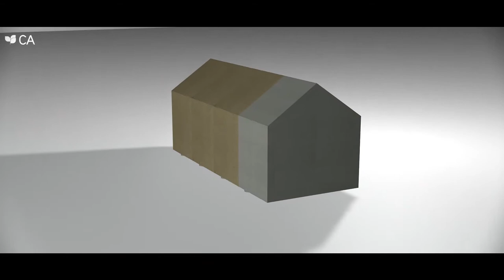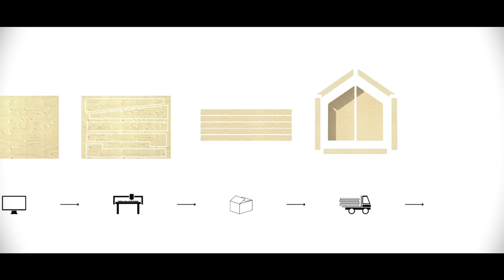Prémio Inovação 2015 - Finalista #8 - Parda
#8 Parda - Casa de Apoio Agrícola - Ana Palma Silva